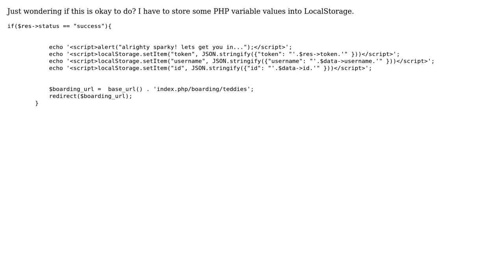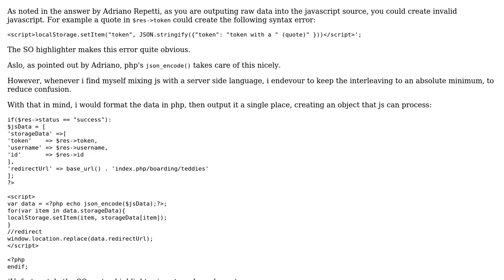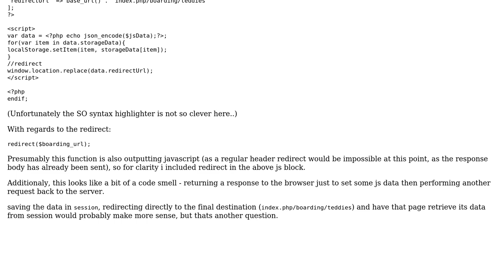PHP+JS Code Combining (2 Solutions!!)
PHP+JS Code Combining

With thanks & praise to God, and with thanks to the many people who have made this project possible! | Content (except music & images) licensed under CC BY-SA | Music | Images & others | With thanks to user Steve user Faisal Ashfaq user Adriano Repetti and the Stack Exchange Network Trademarks are property of their respective owners. You are responsible for your own actions.